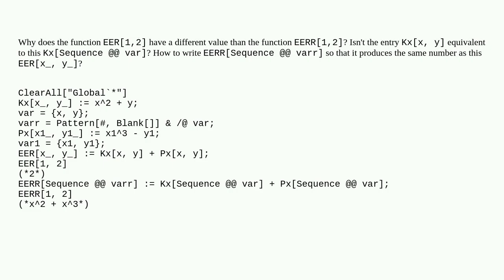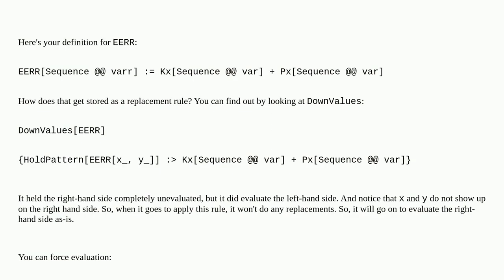How to use sequence of variables (Sequence) correctly?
A special thanks goes out to the community

  function-construction list-manipulation calculus-and-analysis arg functions